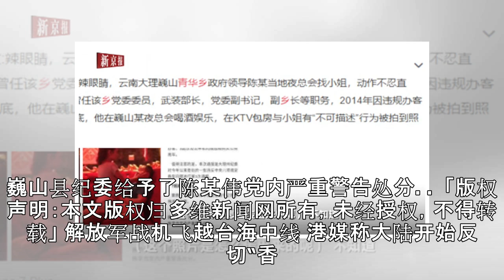中国云南一官员KTV不雅照流出 官方宣布调查结果[图]